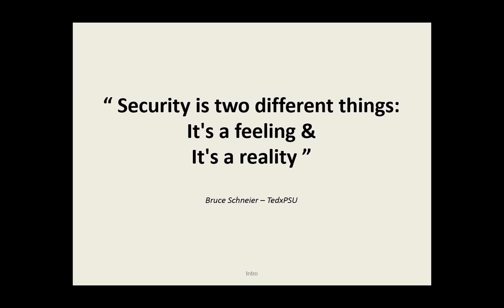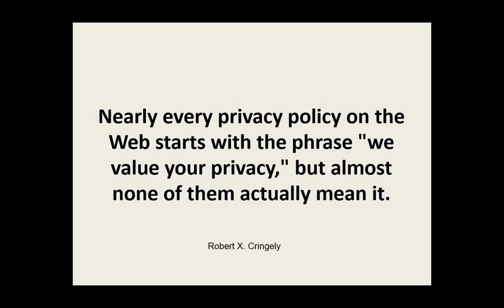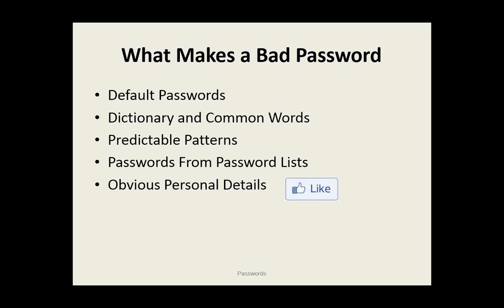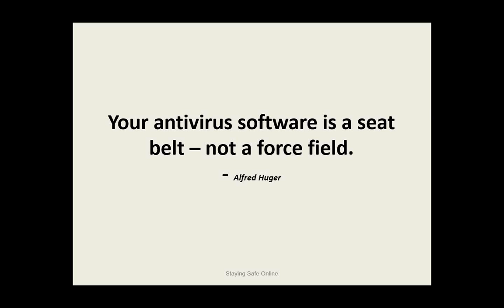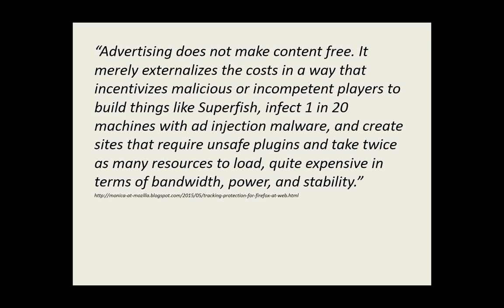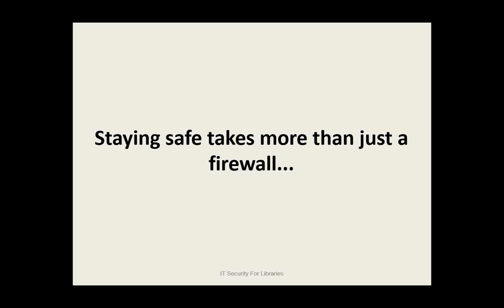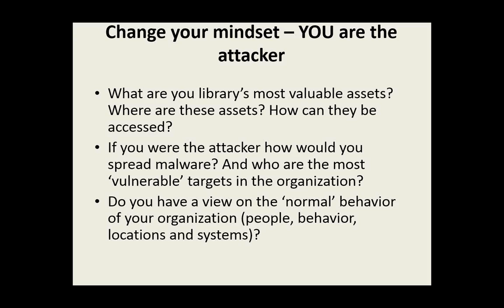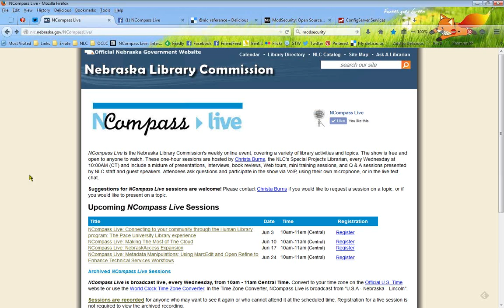NCompass Live: IT Security for Libraries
Most any library can be a target, so join Blake Carver, the Owner of LISHost.org, and get some ideas on how to make your library and your home more secure. Carver covers privacy, as it is closely related to security, and should be taken seriously. He shares many ways to stay safe online, how to secure your browser, PC, and other devices you and your patrons use every day. He also tackles some common security myths, talks about secure passwords and network security, as well as hardware and PC security. Carver discusses security issues that you’ll find in your library as well as tricks sysadmins can do with servers to make things safer for you, and that you’ll never see as an end user.